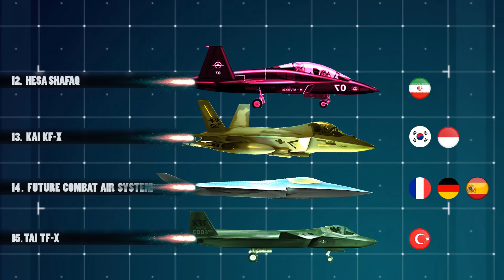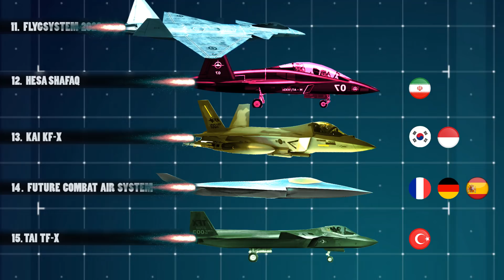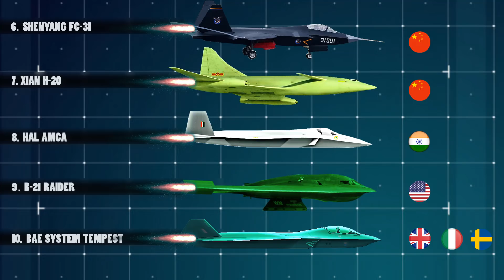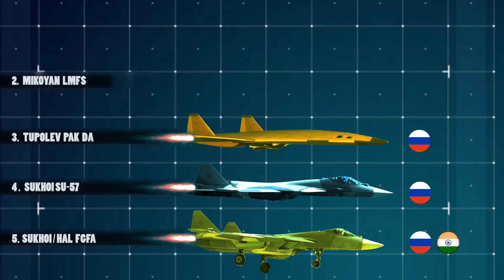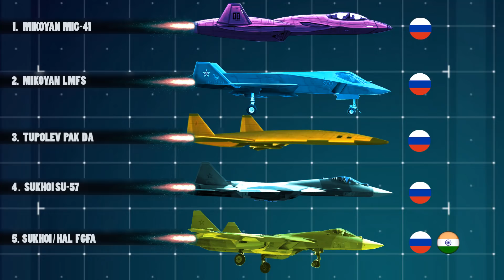List of the Deadliest Stealth Aircraft Soon to be in Service | Under Development Stealth Aircraft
Video Information:
 Stealth aircraft are designed to avoid detection using a variety of technologies that reduce reflection/emission of radar, infrared, visible light, radio frequency (RF) spectrum, and audio, collectively known as stealth technology. Well-known modern examples of Russian and U.S. stealth aircraft include the Russian's Sukhoi Su-57, the United States' F-117 Nighthawk (1981–2008), the B-2 Spirit, the F-22 Raptor, and the F-35 Lightning II
  In this video, we present you guys, the list of all the stealth aircraft which are under development and soon to be in service.